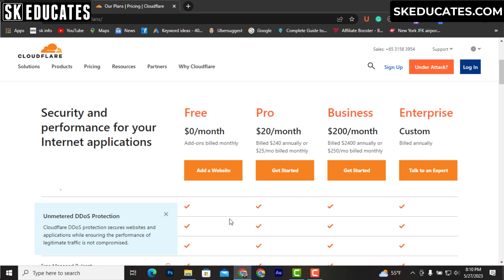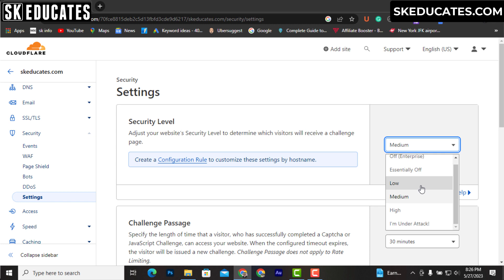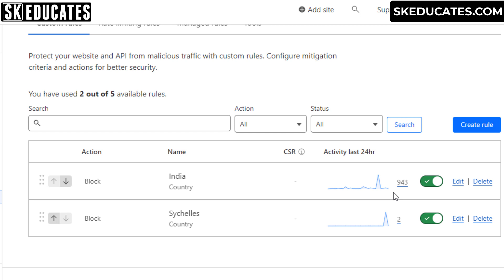How to protect website from DDOS Attacks? [FREE & EASY SOLUTION]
If you're worried about getting hit by DDoS Attacks, this video is for you. You can easily secure your website from harmful attacks by adding your site on Cloudflare and applying security settings.